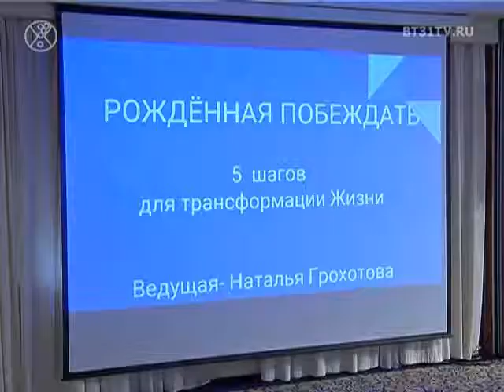Встреча участниц «Рожденная побеждать»